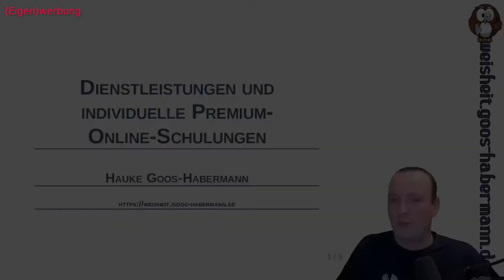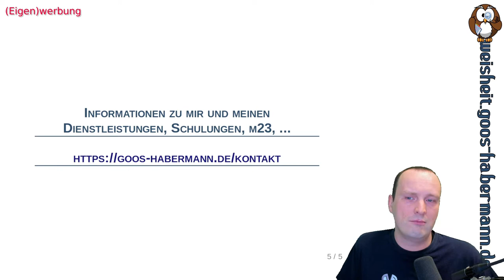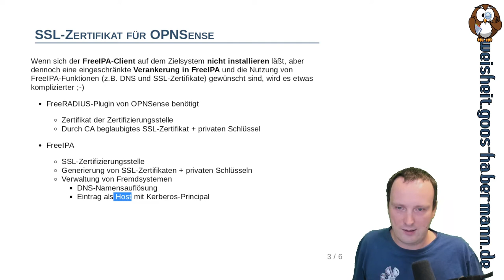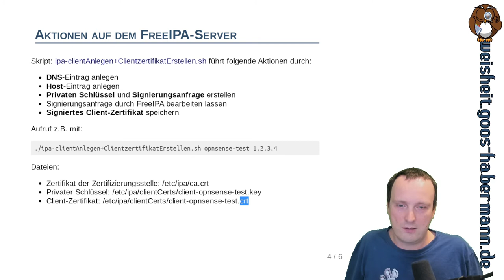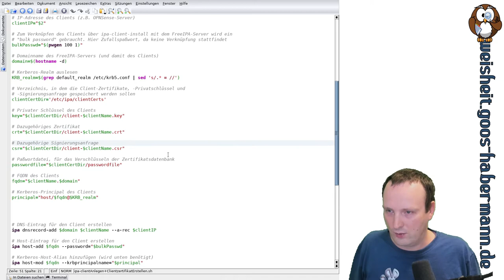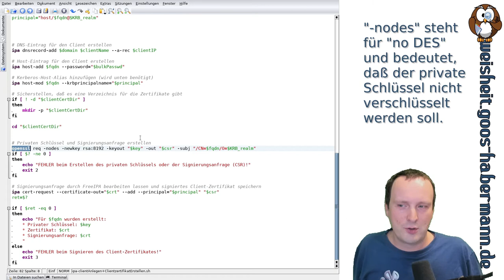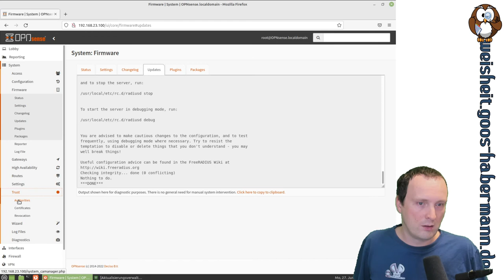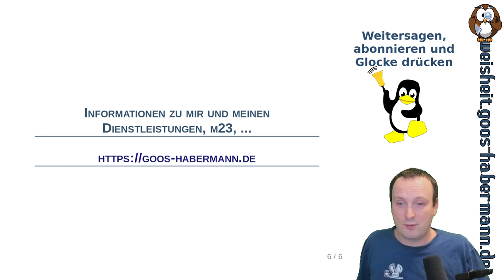SSL-Zertifikat für FreeRADIUS in OPNSense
In dieser spezialgelagerten Sonderfolge zeige ich Euch, wie man SSL-Zertifikate über FreeIPA für Server, die nicht mit dem FreeIPA-Client verwaltet werden, ausstellen kann. Anschließend geht es noch darum, wie Ihr die so erstellten Zertifikate im FreeRADIUS-Plugin der Firewalldistribution OPNsense verwendet.
PS Diese Folge entstand nach der Recherche zu einem Kundenprojekt.